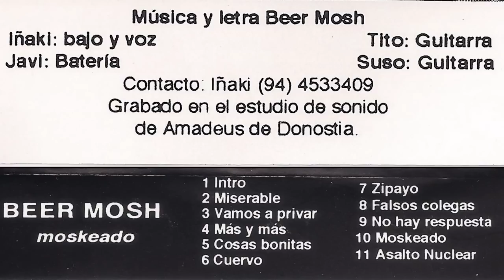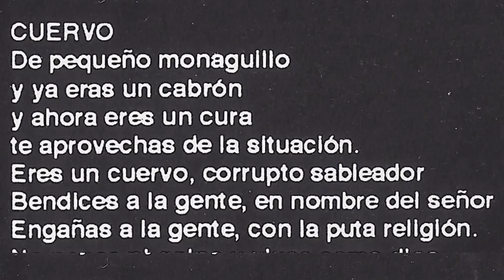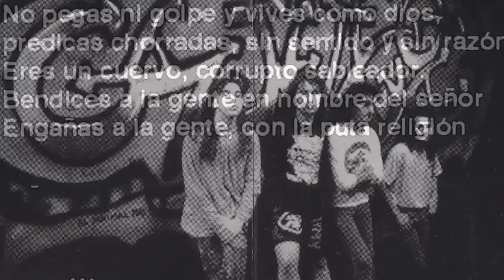BEER MOSH - Cuervo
Grupo de Bilbao que le metian al thrashcore. Grabaron en el año 1991 su primera maqueta llamada "Mosqueado" en los estudios Amadeus de Donostia. El grupo para esta grabacion lo formaban Iñaki (bajo y voz), Javi (bateria), Tito (guitarra) y Suso (guitarra).